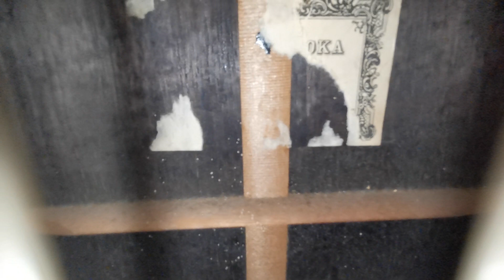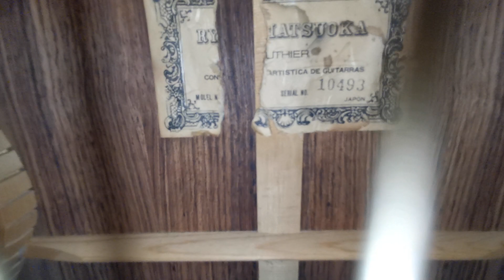sáng 25/3/22 tes. đóng gói nhiều đơn hàng đàn guita thùng + guita điện bãi + phơ + các loại phụ kiện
nhạc cụ Vĩnh Phúc ship hàng tận nhà cho quý khách bóc hàng kiểm tra thanh toán tại nhà Lh 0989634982 tk